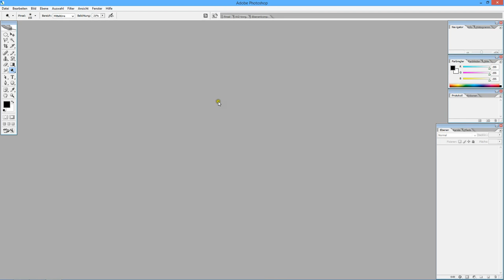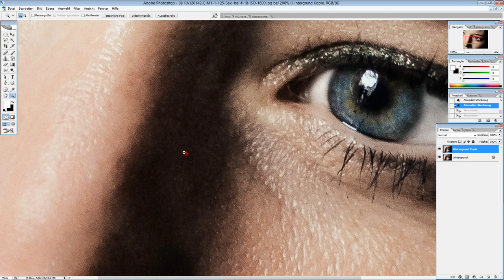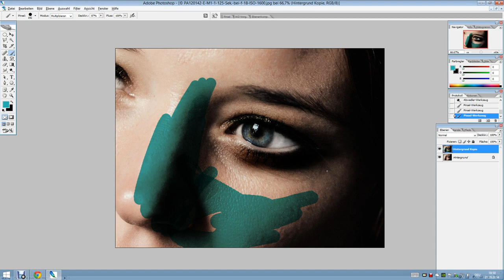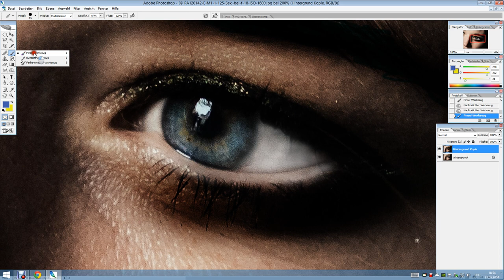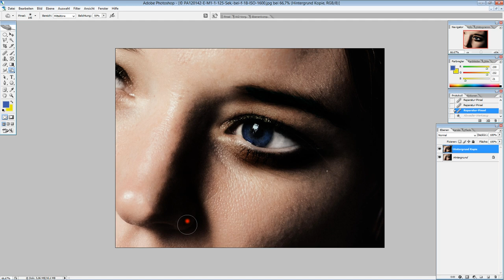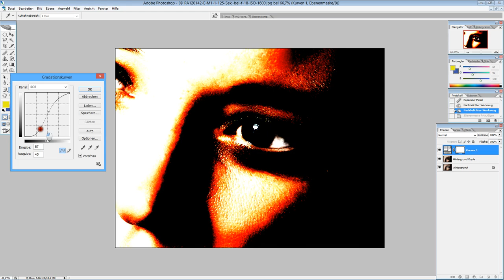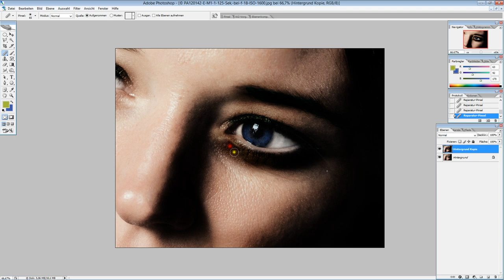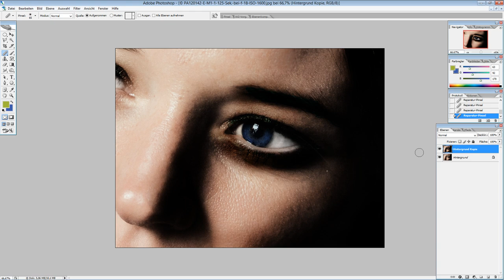Make Up mit Photoshop [Tutorial] 3D & Full HD German/Deutsch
Besuch meinen Blog! Dort findest du auch alle meine Bilder.